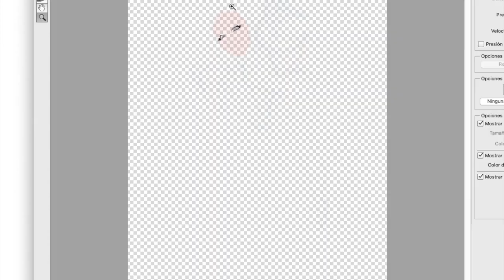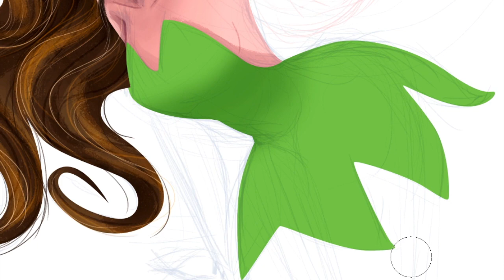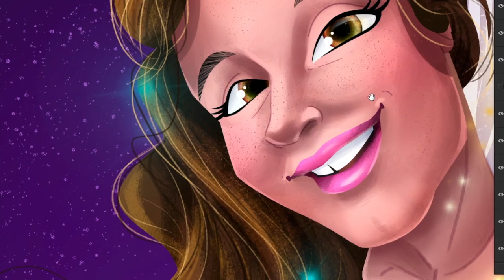Speed Digital Painting / Photoshop + Wacom / Campanilla + SailorMoon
Proceso de digitalización de ilustración personalizada para una impresión en A1. Utilizo vectores en photoshop.
¡Vive la experiencia de regalar bonito!

Facebook: Miss Soez Ilustración y Diseño